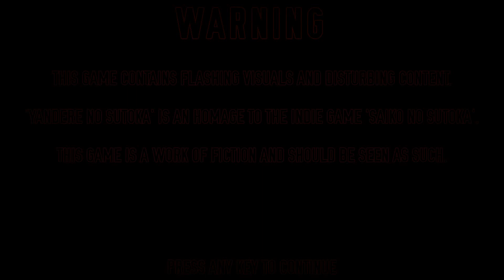._Yandere_No_Sutoka_.|Yandere Simulator FG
•ℕ𝕖𝕨 Fan 𝔾𝕒𝕞𝕖 •

~|all negative comments are deleted|~

~|dislike is also attention|~